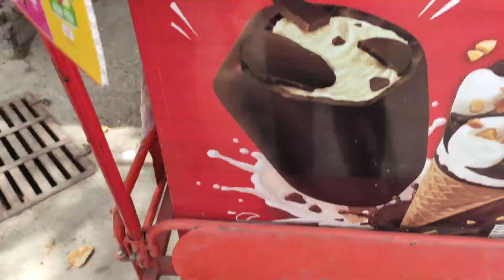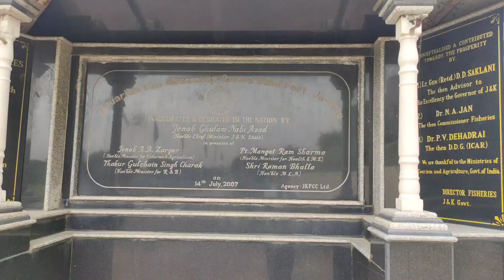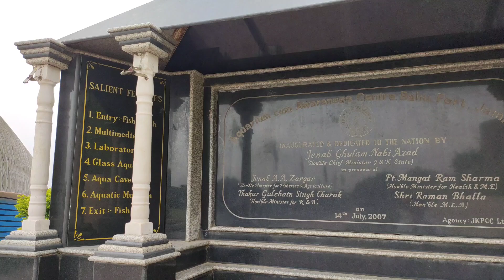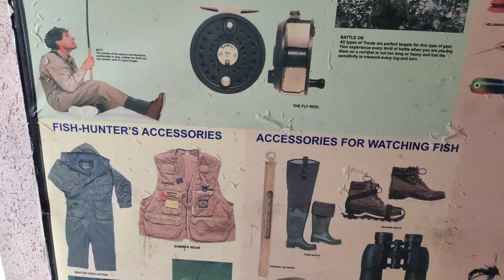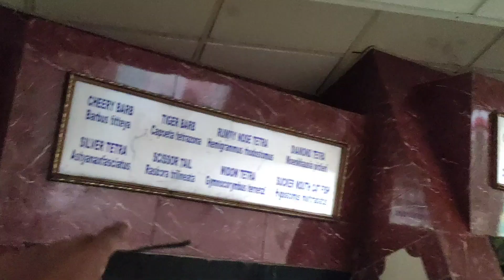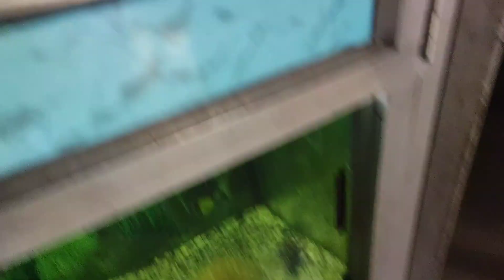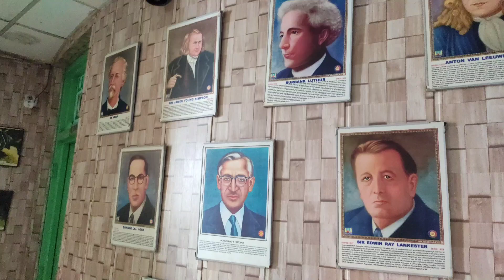jammu fish Aquarium baghe bahu fort explore and garden 🌴🌲🎄